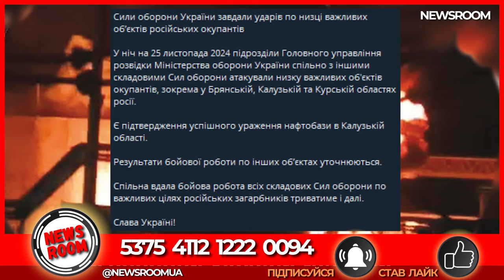🔥 Українські ДРОНИ вдарили по РФ! Завод ШАХЕДІВ та РАКЕТ під атакою!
У Калузі і Курську вибухи: дрони уразили нафтобазу і, можливо, секретне підприємство путіна або ВПК!
Росіяни жаліються ,що вибухи дуже потужні ,а вибухова хвиля була по всьому місту.